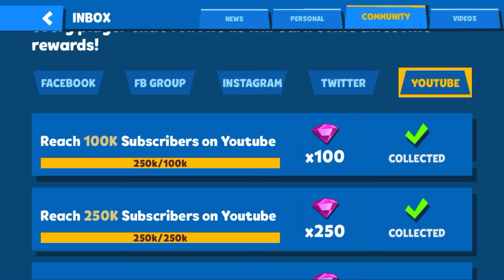Free 250 Gems ❤️